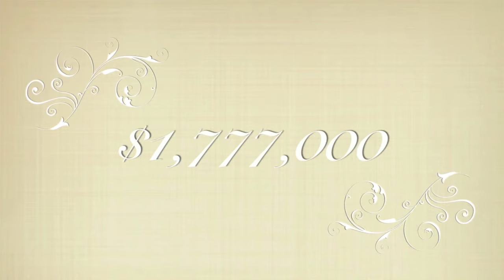Private Estate in the Sky, Downtown Honolulu, Hawaii, USA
The Pinnacle Honolulu built in 2008 with the most-sought-after & exclusive address: Bishop Street of Downtown Honolulu, Hawaii.  This private estate occupies the full 10th floor with 360 degree of wrapped around living with private elevator foyer.  Boosting 2,847 sqft interior living space with generous 208 sqft outdoor lanai area.  Property offers one of the kind floor plan with a long list of special features: 4 bedrooms, 4 bathrooms, 4 private, covered assigned parking spaces, double storage lockers, Ralph Lauren textured paint, Kohler fixtures, gourmet kitchen features Viking Professional appliances, granite and travertine custom stoneworks and millworks throughout.  Residents of The Pinnacle Honolulu have exclusive access of The Club House: swimming pool, jacuzzi, tanning lounge, BBQ, party room with full suite kitchen, meeting area, grand piano lounge, billiard room, exercise center, private guest rest area, onsite building manager, biometric entry with coded access.  Private estate living at its best!

Address: 1199 Bishop Street, 10th Floor, Downtown, Honolulu, Hawaii, USA

Jason Wong MBA
Hawaii REALTOR® Broker
License RB-22819
Century 21 iProperties Hawaii

黃浩然工商管理碩士
夏威夷州商住地產代理
代理執照 RB-22819
世紀廿一夏威夷